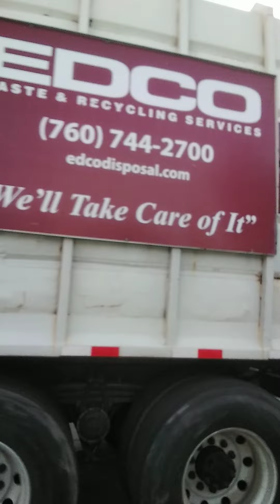21 de diciembre de 2021